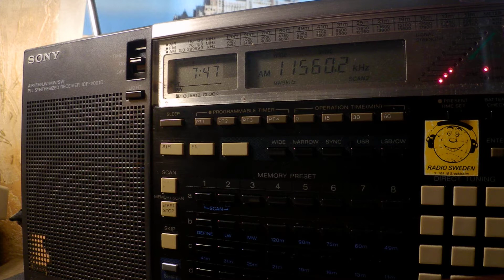08 10 2019 S06s Russian Lady numbers station in Russian to Eu 0745 on 11560 unknown tx site USB+AM